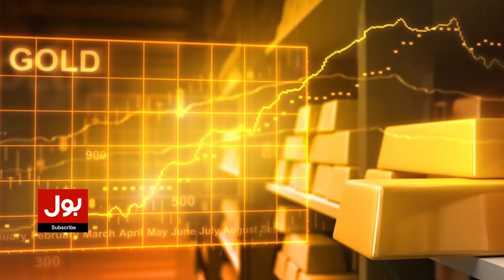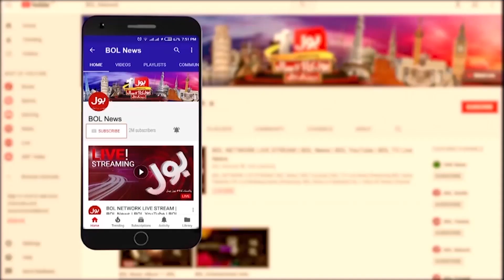Gold Price Latest News | Gold Rate Today In Pakistan | Gold Rate 2023 | Breaking news